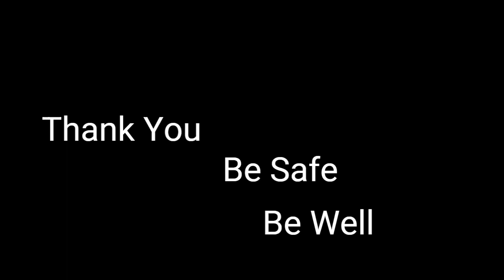Frontliner Appreciation Video. Thank You New Superheroes. We Salute You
Animation cartoon video to thank frontliners for their service during the coronavirus pandamic.

Video Memes are more fun and direct to the point.  Express yourself better sharing them. We also have birthday greeting and other memes for you to share.